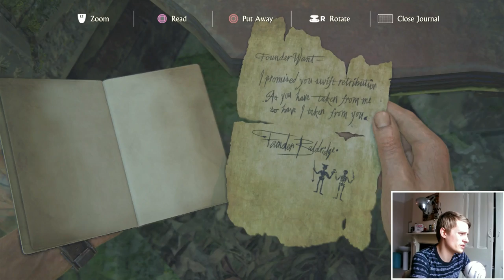UNCHARTED 4 - A THIEF'S END -LATE TO THE PIRATE PARTY!! (WALKTHROUGH PART 31)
UNCHARTED 4 - A THIEF'S END - LATE TO THE PIRATE PARTY!! (WALKTHROUGH PART 31 WITH COMMENTARY + FACECAM)
PS4 GAMEPLAY